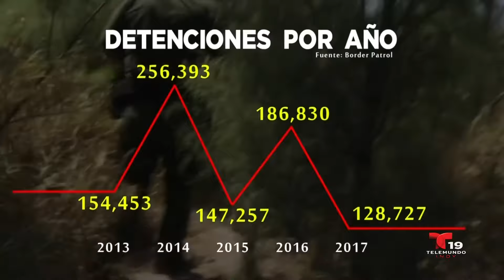Se registran más aprehensiones de indocumentados en el sector del Río Grande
De toda la frontera entre Estados Unidos y México, el sector del Río Grande es donde más aprehensiones de indocumentados se registran.
Esto no es nada nuevo, pero luego de tener este título por cinco años consecutivos los números empiezan a tener fuerte peso.
Ana Cecilia Méndez analizó la situación y nos presenta esta investigación especial: las cifras de una crisis.